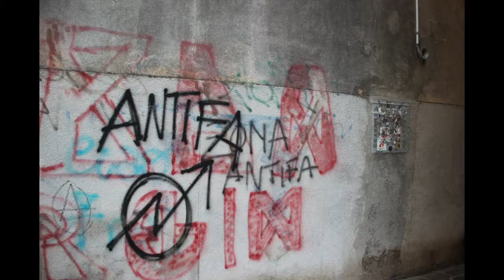Venetian Gothic, a Poem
The second Video about Venice